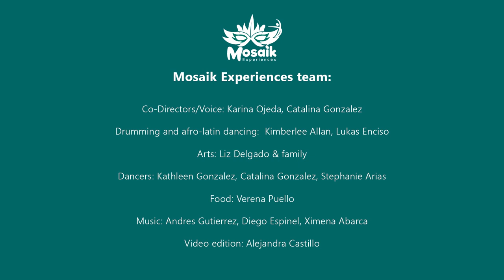Culture of Connection | the power of art and culture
A huge thank you to our friends at AMES Australia and communities in Victoria for sharing their experience with us for CultureofConnection.

Mosaik Experiences is a social enterprise that provides unique, authentic, memorable and participative cultural experiences which include music, dance, art & crafts, language and food.

Their vision is a happier, more inclusive and more connected society, blending the power of arts and culture to inspire a sense of community and belonging and to improve wellbeing and harmony.

When your "business as usual" is addressing cultural and social isolation in Australia, how do you respond to the challenge of COVID-19? With lots of innovation and energy, as this video shows!

As a social enterprise, Mosaik Experiences generates job opportunities for migrants, featured in the video, who are part of the team performing and facilitating the experiences. They also support social programs for seniors and people with mixed abilities at community houses. Their passion for arts and culture is keeping them connected to each other and the broader community, helping people reduce stress and maintain a good state of mind.